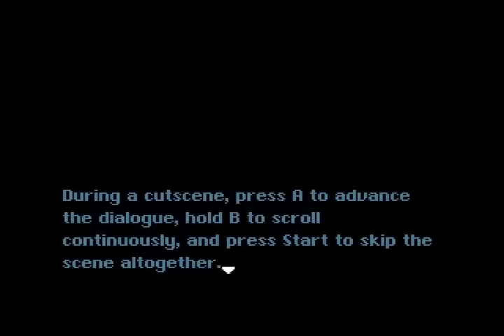A SMWC Production! Ep1 "So..... I'ma Ragin Cagin"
Whats going on today peeps? This is a new hack seeing as the first one had haunted house of stupid in it.